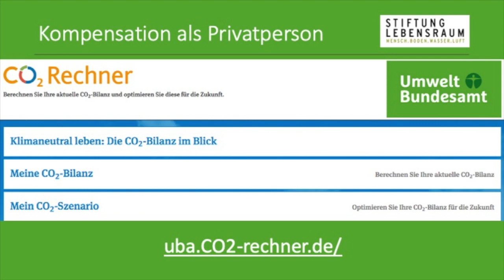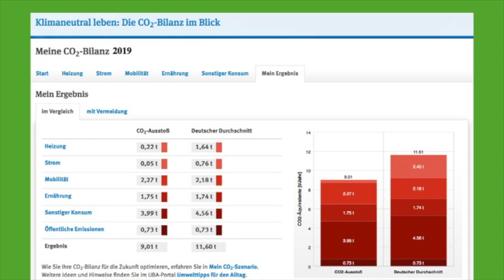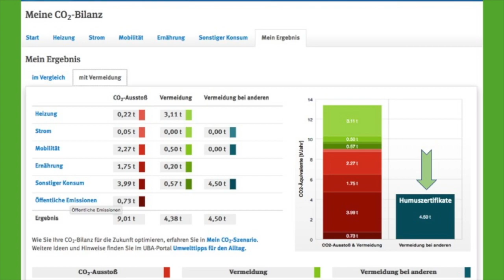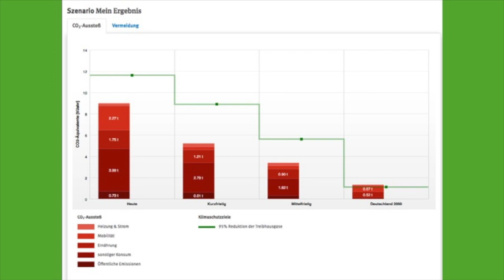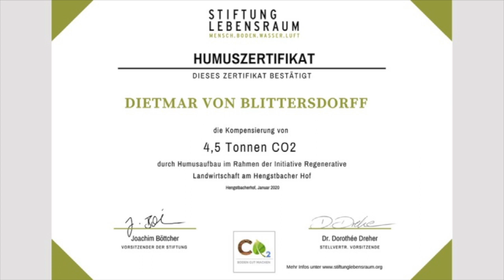Mach mit und kompensiere deinen CO2 Ausstoß mit einem Humus-Zertifikat.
Dietmar Freiherr von Blittersdorff, Vorstandsmitglied unserer Stiftung zeigt Ihnen wie einfach das geht, anhand seines CO2 Fußabdrucks.

Wußten Sie, dass unsere Ackerböden dauerhaft große Mengen an CO2 binden können? Durch Humusaufbau speichern die Böden mehr Wasser, liefern gesundes Essen und wirken als CO2-Senken. 45 Euro je Tonne CO2 braucht es, um diese Emissionen über Bodenaufbau dauerhaft zu binden. Bei 11 Tonen CO2 ergibt das eine Gesamtsumme von 495 Euro. Natürlich entscheiden Sie, wieviel Tonnen CO2 Sie kompensieren wollen und welchen Betrag Sie sich gerade leisten können und wollen.

Von uns erhalten Sie eine Urkunde über die Menge an CO2, die durch Ihre Unterstützung dauerhaft im Boden gebunden wird. Wollen Sie Zukunft schenken? Das geht auch. Wir stellen die Urkunde gerne auf den Namen des Menschen aus, den Sie beschenken wollen. Und all das geht ganz einfach über die Aktionsseite, die wir für Sie eingerichtet haben.